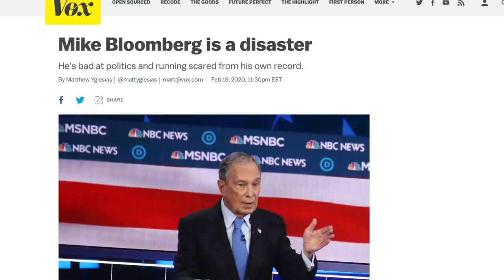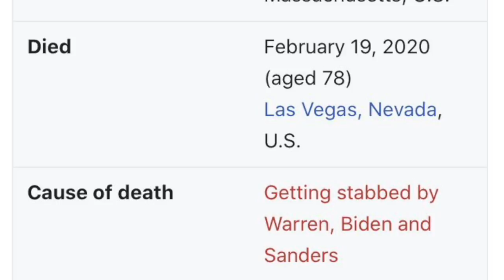WATCH: Dem Candidates Took Turns Ruthlessly Dunking on Mike Bloomberg